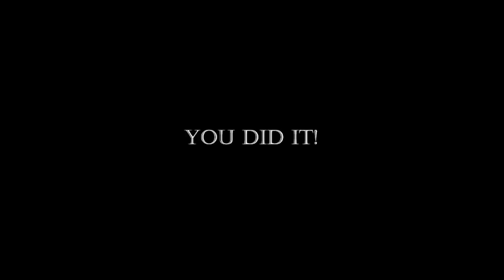WEIRDEST CLASSIC MODE | BABY'S NIGHTMARE CIRCUS | HINDI #7 .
So everything became so weird , Especially that balloon boy . I highly doubt that was balloon boy ! Mabe someone else is hiding in that costume . Btw we completed 3 nights in a row. Only 2 left I think so ...

Check out Fnaf --

Five Nights At Freddy's 6 PIZZARIA SIMULATOR ( All Videos ) :-

Five Nights At Freddy's 3 ( All Videos ) :-

Five Nights At Freddy's 4 ( All Videos ) :-

9:- The school whiteday :-